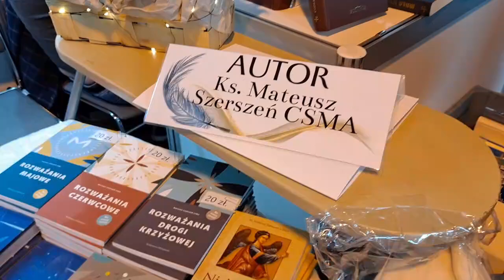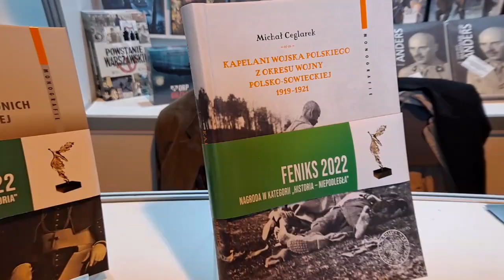1. Dzień XXVII Targów Wydawców Katolickich AD 2022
Pierwszy dzień targowy okiem naszej kamery. Każdy chyba znajdzie coś dla siebie!
Do zobaczenia jutro w godz. 10:00-18:30 w Arkadach Kubickiego na stoisku 71.